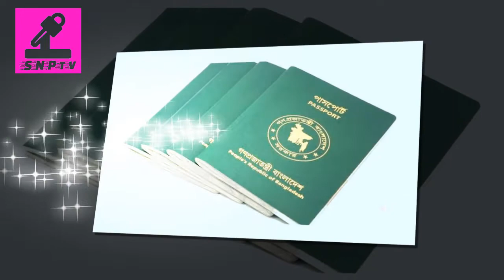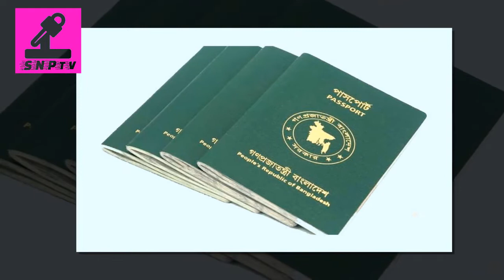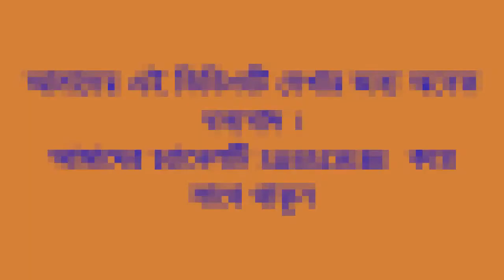পাসপোর্টের ভুল হলে যেভাবে সংশোধন করবেন জেনে নিন || SNP tv || Bangla news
নতুন পাসপোর্ট হাতে পাওয়ার পরও অনেক সময় ঠিকানা বা যেকোনো ভুল থাকতে পারে। অথবা কোনো প্রয়োজনীয় তথ্যের পরিবর্তন করা লাগতে পারে। অনেকেই সঠিক পদ্ধতি না জানার ফলে হতে পারেন এসব ঠিক করতে যেয়ে হন হয়রানির শিকার। অথচ খুব সহজেই আপনি এ ঝামেলা থেকে মুক্তি পেতে পারেন। জেনে নিন কীভাবে এই পাসপোর্টের ভুল সংশোধন করবেন।